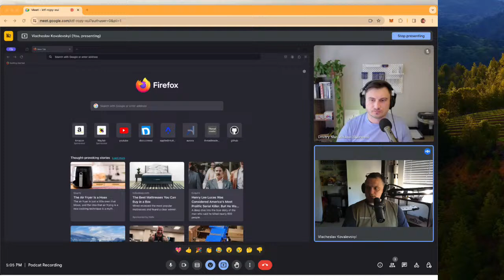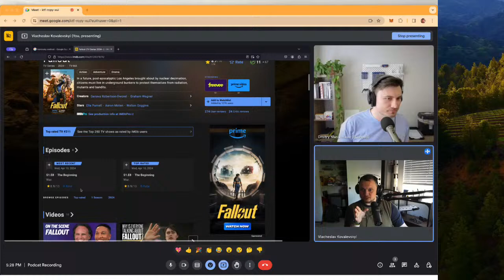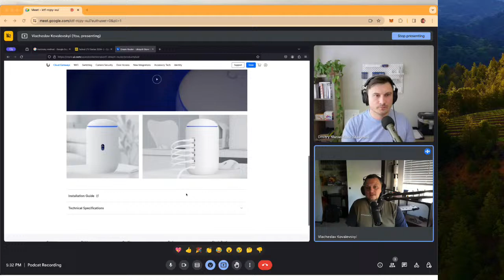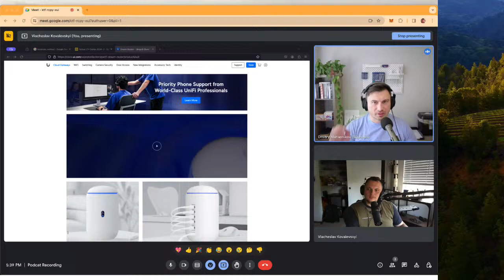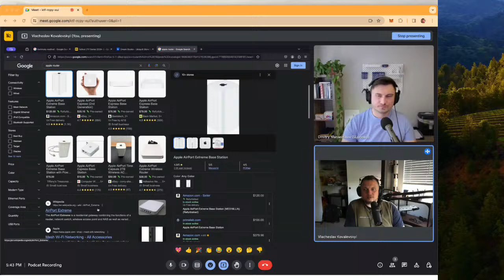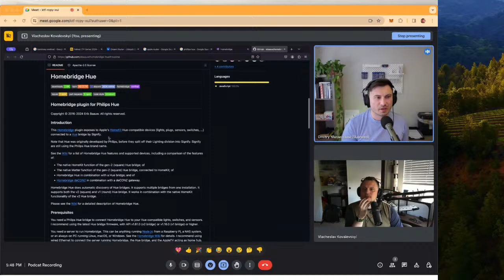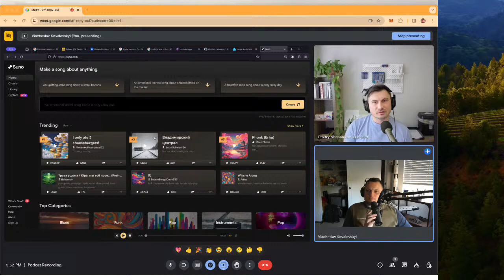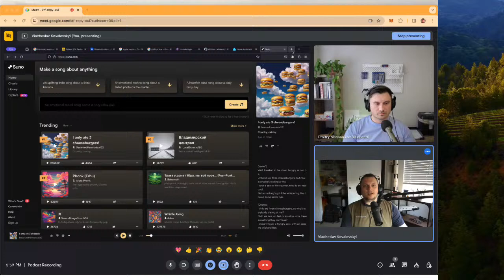Maneuvering Melodies: Tech Talks on IoT, AI, and Networks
- In-depth exploration of Apple HomePod & Google Home.
- Critical analysis of Siri's utility in HomePod for smart home aspects.
- Sociological perspective on sequential changes in tech, relationships, and gender.
- References and insights from experts and content creators championing male rights.
- Aging and societal roles through the lens of 'The Kaminsky Method' & 'Amazon Fallout'.
- Discussion on network setup necessities: Xfinity 2.4GHz, TP-Link high-end, and Dream Machine.
- Detailed review & comparison of Dream Machine router vis-à-vis other routers & Apple devices.
- Examination of traffic analysis, remote access security, inter-VLAN traffic regulation, and HomeBridge for enabling non-HomeKit devices with HomeKit.
- Evaluation of local device connectivity hurdles and Philips Hue's sign-up approach.
- Introduction to Suno.com: An AI-powered music platform poised to disrupt the music industry.
- Explication on AI music tools' capability to orchestrate human-like compositions across genres.
- Exploration of AI's creative masterpieces, example: Swift Program Panic.
- Speculation on AI potentially curtailing music evolution and emergence of 'prompt engineer' as a future role.
- Glimpse into futurescape of programming being AI-powered APIs.
- Evaluation of several AI music platforms, best rating accorded to Suno.com.
- Closing thoughts on business prospects in reselling combinations of existing APIs.
- Advocacy for local & benign IoT and network systems.